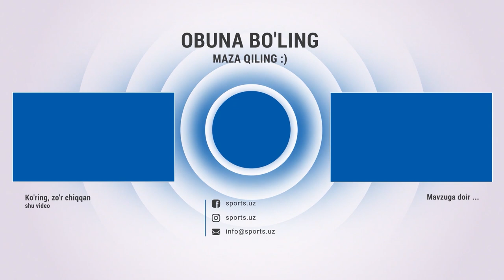Bunyodkor - OKMK 1:1 Gollar va xavfli vaziyatlar HIGHLlGHTS